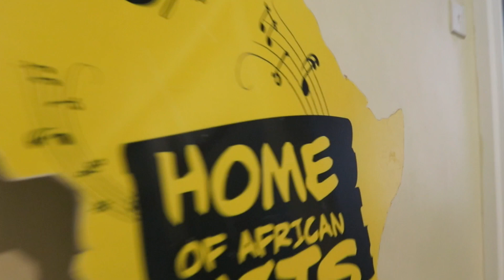Ungana na Titi Nagwalla kuanzia saa mbili